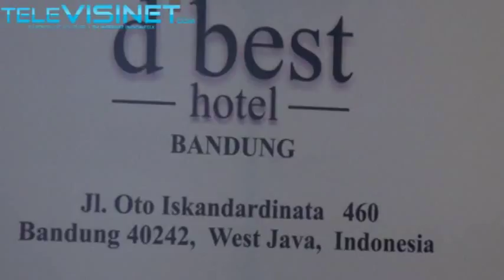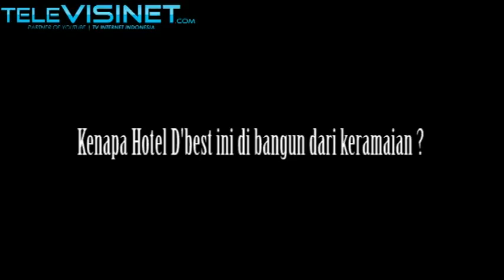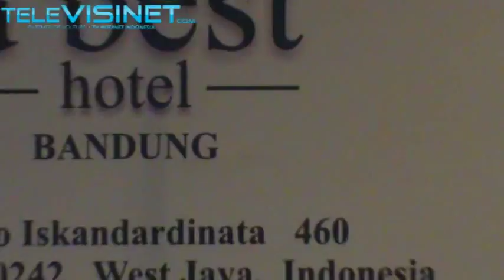Opening Hotel D'best - Bandung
Televisinet
Liputan Opening Hotel D'Best (d best) di Jl Otista (Otto Iskandardinata) no. 460 Bandung

D'best hotel yang terletak di kawasan Jl. Otto Iskandardinata 460, siap dibuka. Hotel berbintang tiga dengan konsep minimalis modern ini melakukan soft opening.

Wawancara : General Manager d'best hotel, Endro Sulaksono

Liputan ini diproduksi oleh teman-teman dari SMK N 1 Anjatan Indramayu, sebuah sekolah kejuruan broadcasting yang ada di Kabupaten Indramayu dan SMK Budhi Cendekia Cimahi bekerjasama dengan Televisinet.com Tv Internet Indonesia

Bandung, Jawa Barat, Indonesia